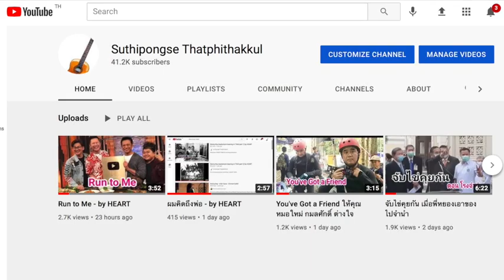The Way of Love - by HEART